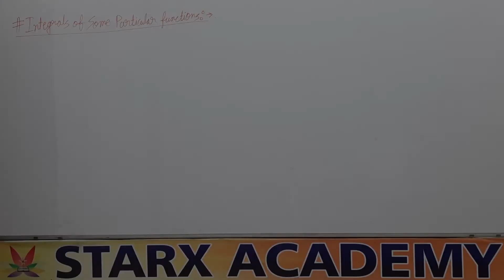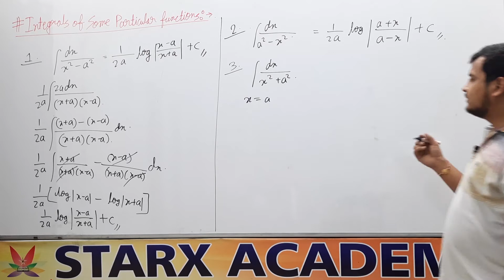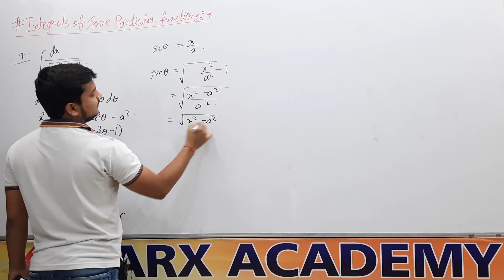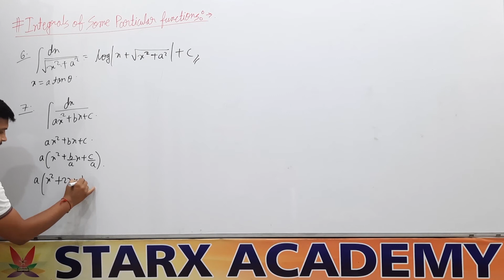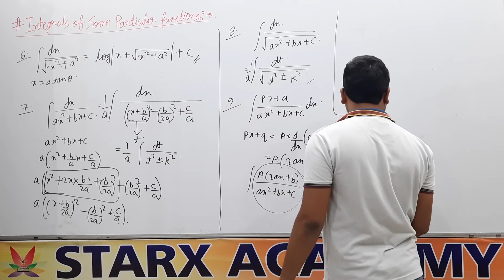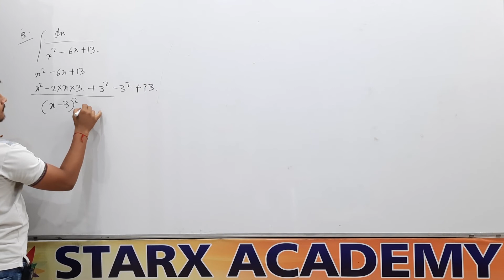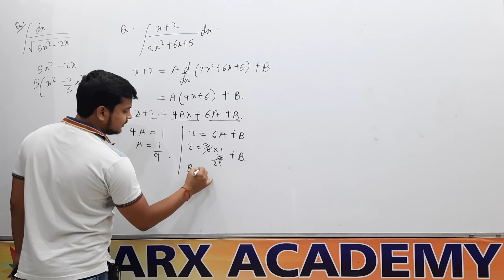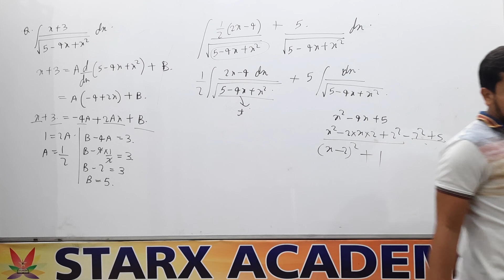Integrals of Some Particular Functions | Class 12th | Mathematics | CBSE | JEE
Topics covered in this video :
1. Integrals of Some Particular Functions